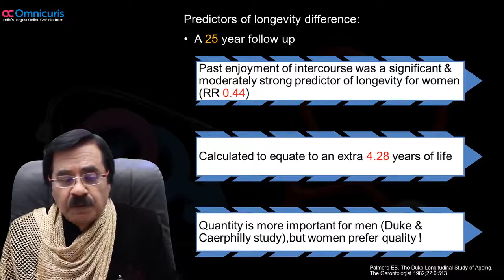Dr. Deepak K Jumani Discuss on Novel Nutritional way to Treat Male Sexual Dysfunction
cardiac complications during sexual intercourse(0:37)

Name: Dr. Deepak K Jumani
Topic: Novel Nutritional way to Treat Male Sexual Dysfunction
Module: 10